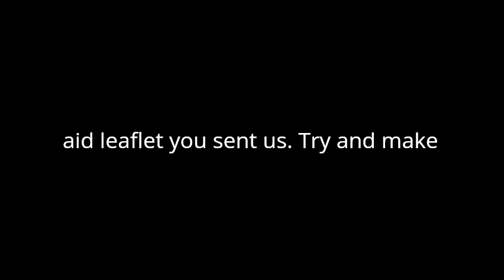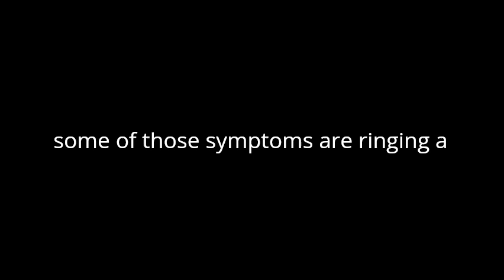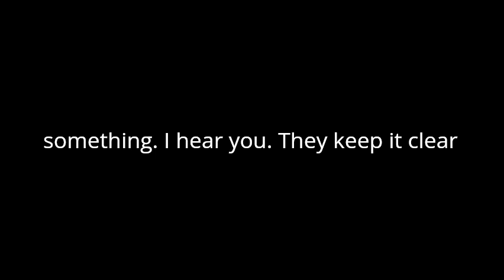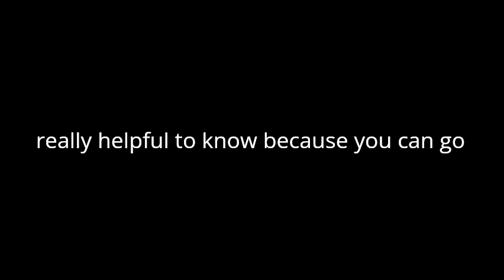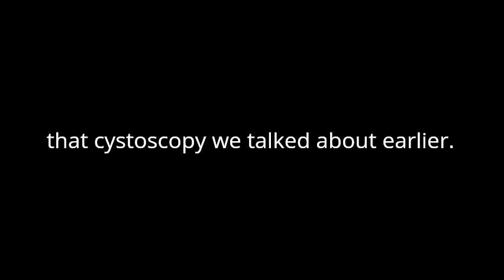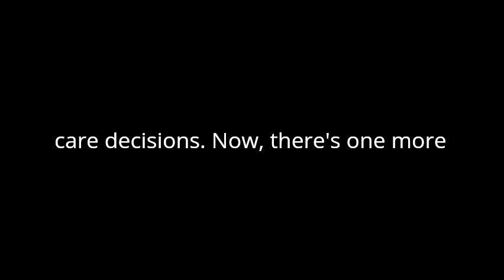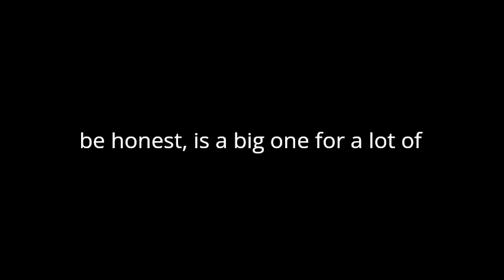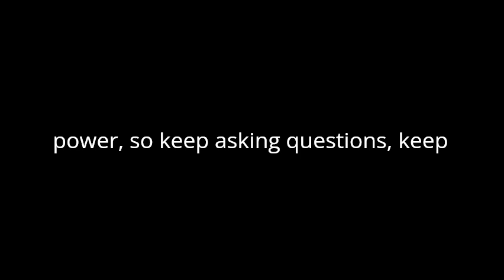Podcast Making a decision about enlarged prostate BPE ‐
and they produced this podcast on enlarged prostate (BPE). I think you might find it interesting.